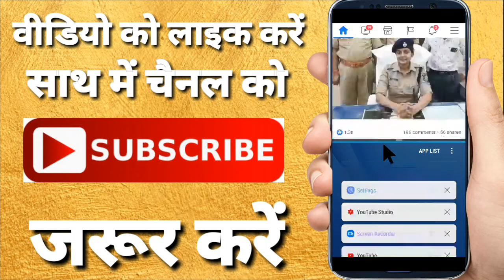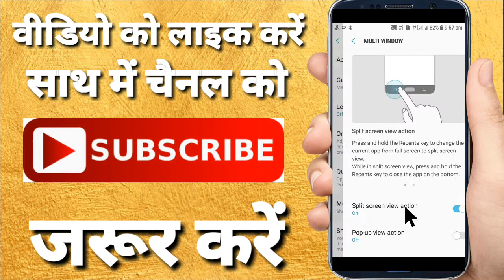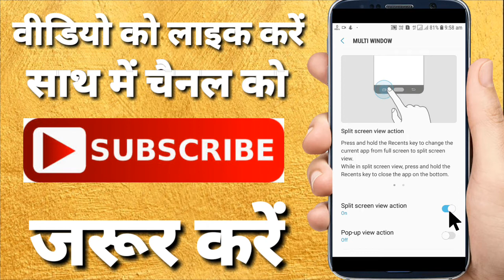how to enable split screen view action on all android phone